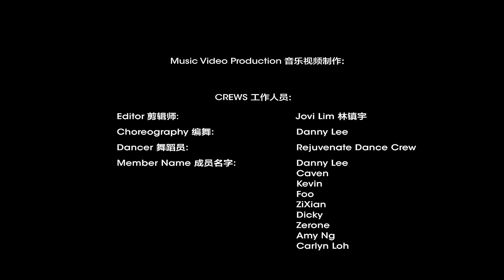Priscilla Abby 蔡恩雨 & Haoren 朱浩仁《洗洗洗洗手》洗手舞 MV | Ghen Cô Vy - WASHING HAND SONG | CORONA SONG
《洗洗洗洗手》

Orignal Composer & Lyrics 原詞曲: Khắc Hưng
Chinese Lyrics 中文歌詞: Cheng Lee 李志清，Elaine Soong 宋依齡

它悄悄 當你還不知道
帶走健康和微笑
它走遍從天涯到海角
最愛往人身上跳

*Oh~
發燒頭痛咳嗽感冒
都是它的訊號
Oh~
保持距離要戴口罩
安全防疫很重要

*我們要洗洗洗洗手
保護好 眼睛鼻和口
待在家 寧願沒朋友
我們不要 Corona Corona

*運動甩甩手
保持清潔病毒趕走
保護好 家人和朋友

每一天 拼到最後一秒
相信能把他治好
心連心 一定能夠打倒
一定能找到解藥

*Repeat 重複

我們要 洗洗洗洗手
手背的 髒髒要搓走
然後再 交叉洗洗手

搓搓手指頭
要用心 別急著要走
把指甲 的病毒沖走

MUSIC PRODUCTION 音樂製作:

Original Composer & Lyrics 原詞曲: Khắc Hưng

Producer 製作人: Cheng Lee 李志清
Production Assistant 製作助理: Elaine Soong 宋依齡

Recorded by: Cheng Lee 李志清，Elaine Soong 宋依齡 at Prodigee Studio
Mixed and Mastered by Cheng Lee 李志清，Elaine Soong宋依齡 at Prodigee Studio

MUSIC VIDEO PRODUCTION 音樂視頻製作:

Executive Producer 出品人: Fred Chong 張捷惟
Director 導演: Haoren 朱浩仁

CREWS 工作人員:

Videographer 攝影師: Francis Hew 邱子武
Assistant Camera 攝影助理: Jovi Lim 林鎮宇
Behind The Scenes 幕後花絮: Frankie Chen 曾霖聰
Artiste Manager 經紀人: Vicky Lum 林韻欣
Artiste Assistant 經紀助理: Ong Yi Ling 王依玲，Frankie Chen 曾霖聰
Social Media 社交媒体: Han Ke Sin 韩可欣, Ivan Dang
Editor 剪輯師: Jovi Lim 林鎮宇
Choreography 編舞: Danny Lee
Dancer 舞蹈員: Rejuvenate Dance Crew
Member Name 成員名字: Danny Lee, Caven, Kevin, Foo, ZiXian, Dicky, Zerone, Amy Ng, Carlyn Loh
Dance Studio 舞蹈室: Peanut Butter Studio
Special Thanks 特别鸣谢: Metub, Sony Music Vietnam, Puma Malaysia
,Phuong Ha